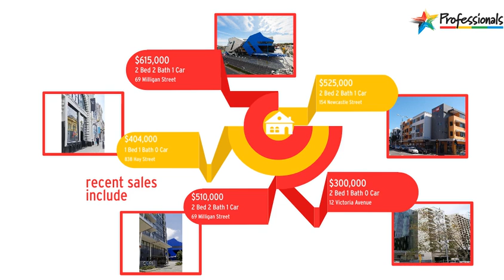Real Estate Perth Market Update Perth Professionals Fremantle 0431417345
Perth Property For Sale. Peter Taliangis 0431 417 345   Perth agent - Professionals Ultimate

If you have any real estate needs in Perth, please let me know on 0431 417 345.